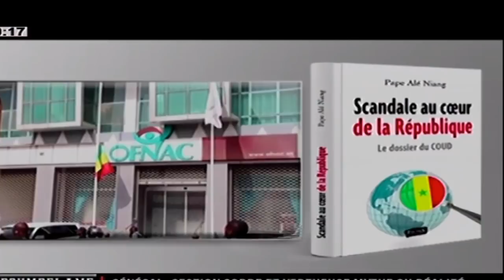Scandal au coeur: Oumar Faye (Léral Askan wi) "brule" Nafy Ngom Keita !